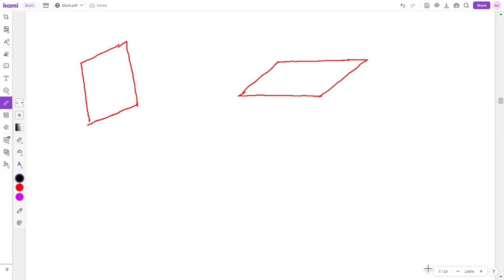A2 Transition metals 4